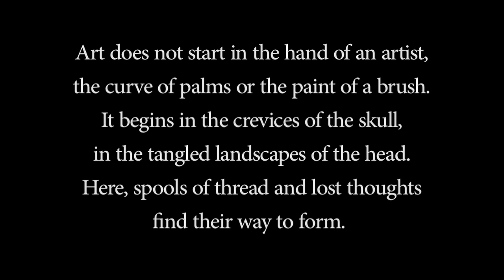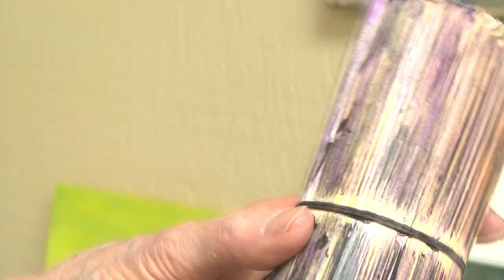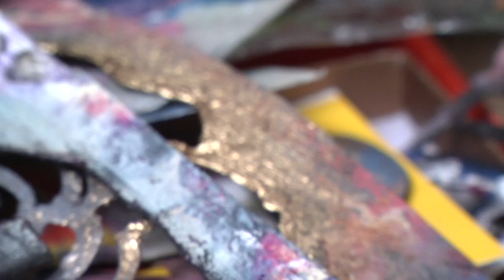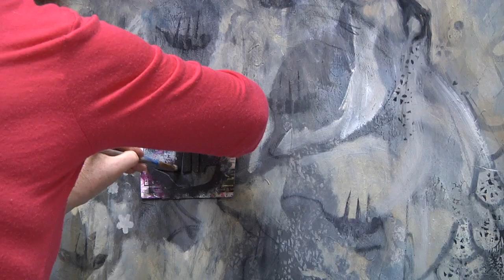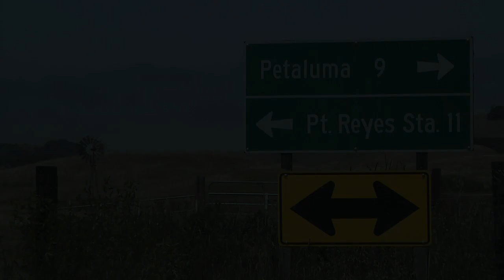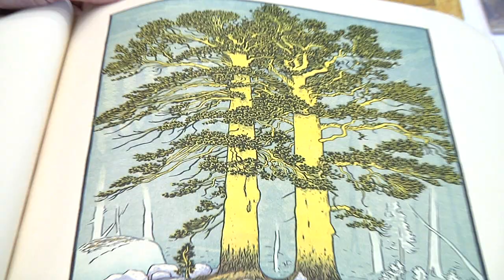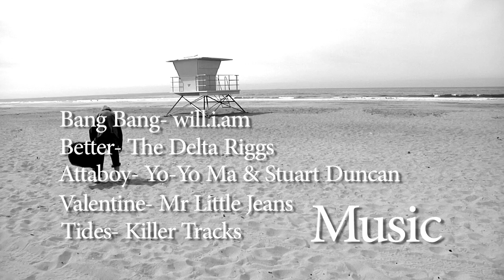Mindscape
Artists draw from two landscapes, the mental & the physical. Mindscape represents both.

Created by Hana Dahl, Linh Huynh, Paula Venables, Hannah Yerington

an AIM 2014 Production